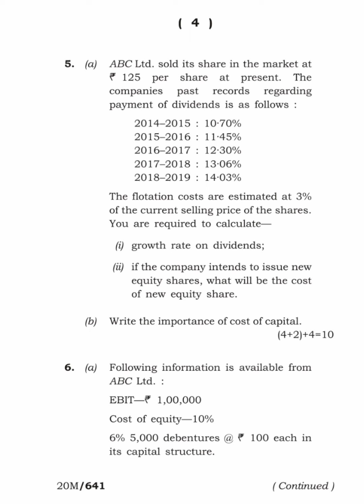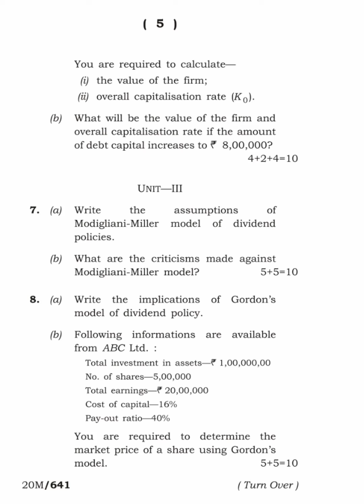Financial Management (Honours) 6th Semester Paper-VII 2020 Tripura University Question Paper